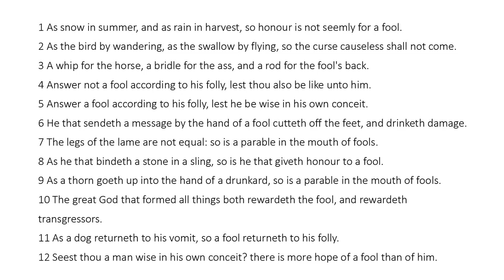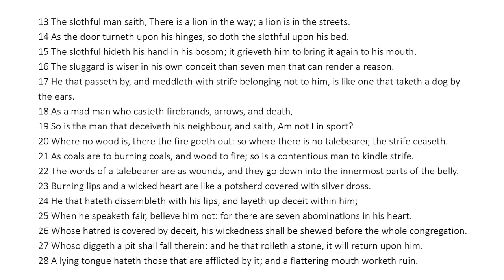Proverbs 26 - King James Bible - Read Along Audio